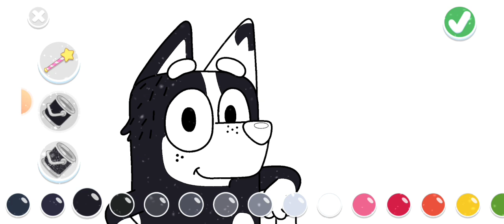Bluey Let's Play 4℅ You Know This Key How To Free Unlock Everything In Bluey Lets Play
RANDOM VLOGS ❤️
-Live Stream
-Video Gaming Vlog
-Personal Vlog
-Video Tutorial

Tittle Content: Bluey Let's Play 4℅ You Know This Key How To Free Unlock Everything In Bluey Lets Play